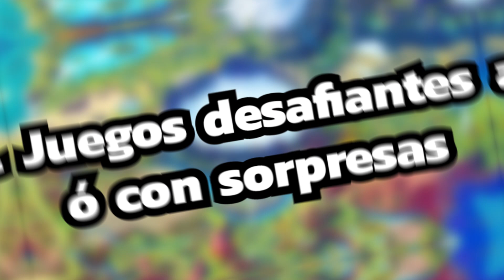POKEMON NO LA CAGUES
En el video hablaremos de lo que podria tener pokemon escaralta y purprura para que no sea un juego malo 😲😲😲